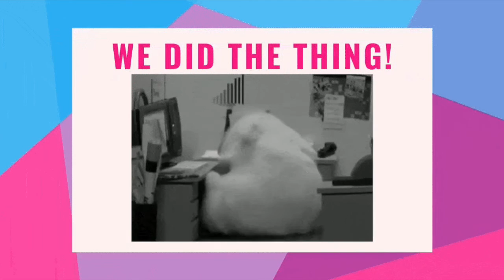10 Minute Abs - Somebody That I Used To Know : Here Comes The Rain Again : Blue (Da Ba Dee)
Core workout with gifs from fitnessblender.com

The Eurythmics - Here Comes The Rain Again